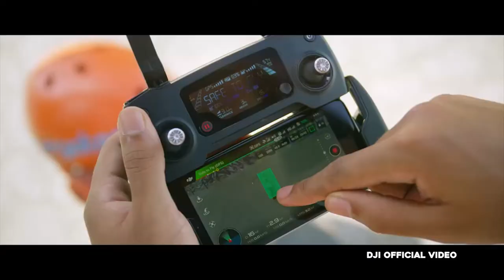Should I buy a drone? (which one?!)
Should you buy a drone? Which one should you buy? So many options out there with the DJI line, ranging from pocket size to giant size!

The mavic, air, spark, phantom pro 4, inspire 2?!! So many amazing drones for you to choose from, drones drones drones!

As an owner of the DJI mavic, I have spent the last year as a commercially licensed aerial operator in film and photography, so I have had time to gauge the use and limitations of the mavic.

In this vlog I take a look at the benefits and costs of owning a drone, and what drone will suit your requirements.

Two videos coming every week, on Mondays and Thursdays